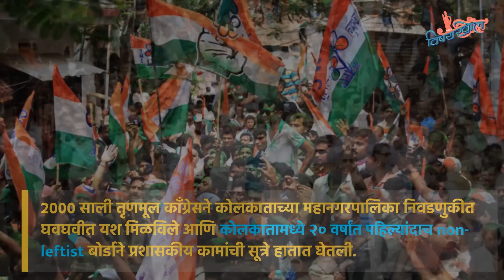India's Women Politicians | Mamata Banerjee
Here's a brief look at the life of India's one of the controversial woman politician, Mamata Banerjee.